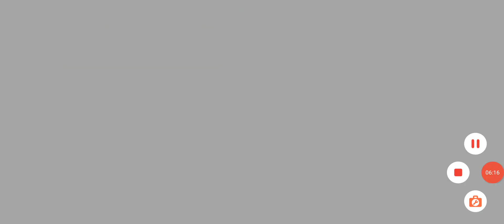STAGE - 2 - PIRATE SEAS DAY- 8 - SURVIVE WITH COMING PLANTS - SHARK JOMBIE IS HERE